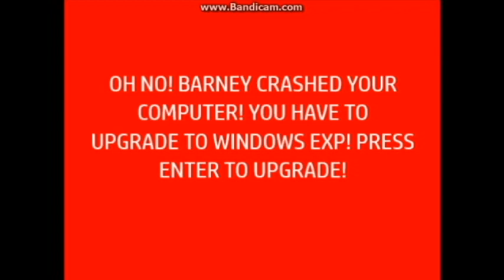Barney Error 29 Speakonia Edition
Instead of the voices in VoiceForge, it's made with Speakonia! This is kinda like Barney Error 3 by Angel Toon. THIS TOOK 2 HOURS 30 MINUTES TO UPLOAD THIS!